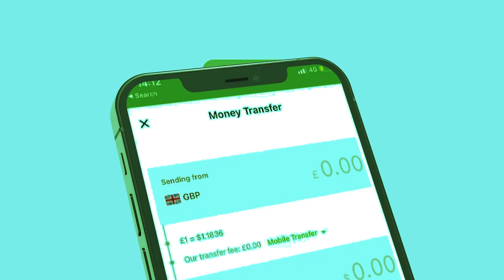Xog Kulan qaran dumis ah ee wadani iyo Sool Itoobiya? Damaca Ciro iyo Xirsi oo la ogaaday?